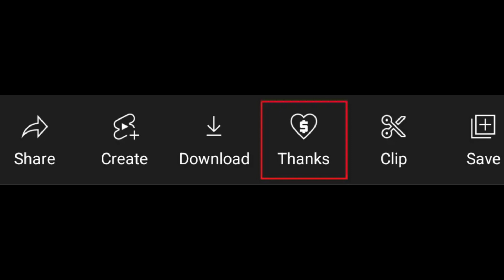Sun stress, damage, and burn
Today's discussion will focus on sun stress, sun damage, and sun burn showing examples of each.